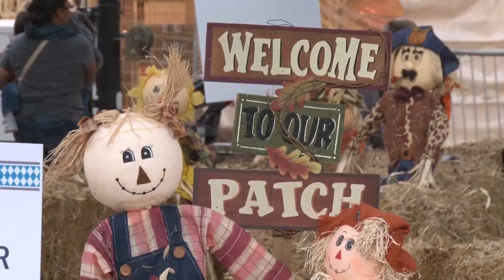Fort Benning Celebrates Oktoberfest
Music, food and fun for the whole family marked the weekend as Fort Benning celebrated German culture at the 2016 Oktoberfest.